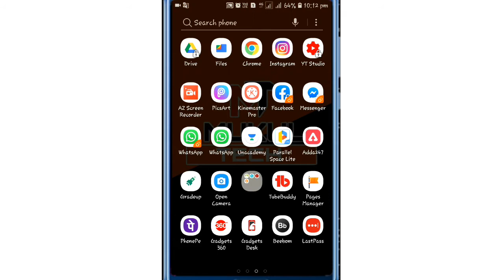How To Linked Twitter Account In Instagram Account ||Instagram में Twitter को कैसे Add करे ?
Aap mere iss video ko follow kr ke instagram me twitter account ko kaise add krna hai  jaan jaenge/Bus Mere Video ko pura dekhe

Aise hi Tech tips and tricks k lie apke apne  Channel  ko Subscribe kre Video ko Watch kre/Like  And Share jarur kre  Or Notification 🔔🔔 Ko daba de Taaki Mera video sabse pahle aap tk pahuche

SEARCH ME ON GOOGLE 👇👇👇👇👇👇

Type mukul sarraf and see my all account